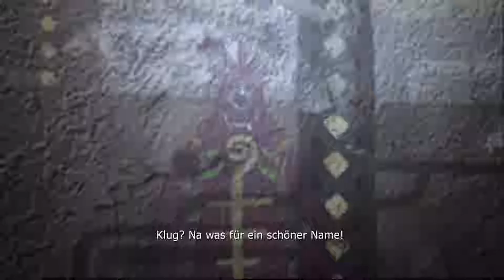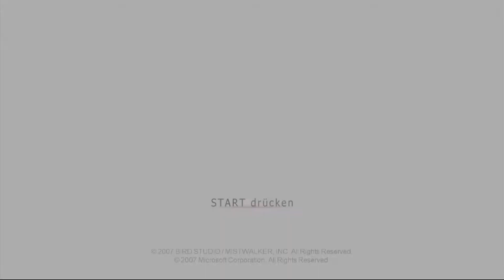D3rKommi plays Blue Dragon #22 - Flammendes Huhn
Wir erkunden die Stadt der Wandbilder, erfahren mehr über die Vergangenheit und zählen Katzen!